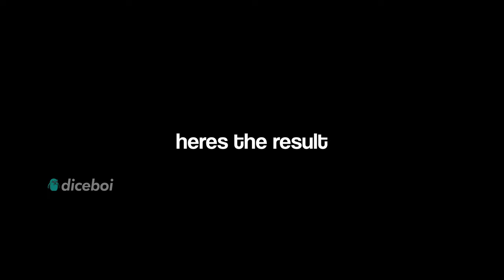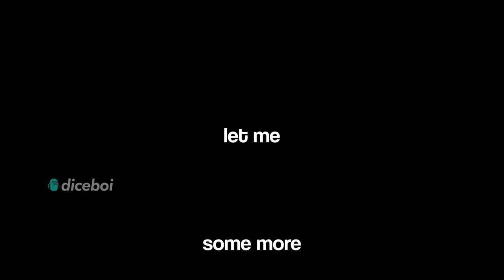I Think I Downloaded The Wrong Apex Legends.exe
I modded Yakuza 0 and added Apex Legends character into the game.

Big Thanks to Yakuza Modding Community, without them this video wouldnt be possible

Songs:
Ryu Ga Gotoku Zero OST: JUDGEMENT 審判 (Full Spec Edition)
Yakuza 0 OST - 84 - 24-hour Cinderella 時間シンデレラ Full Spec Edition

Outro:
Sonic the Hedgehog - Green Hill Zone [Remix]